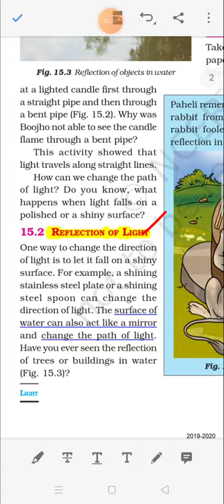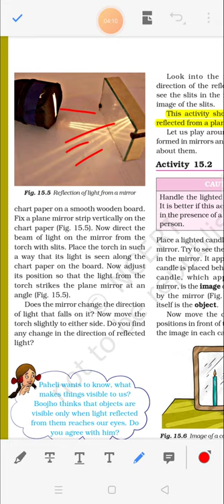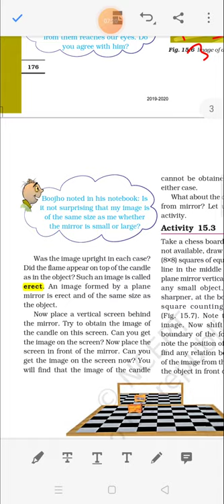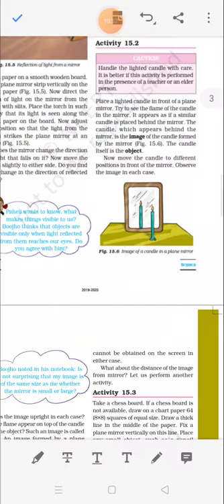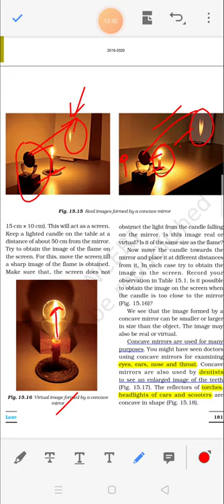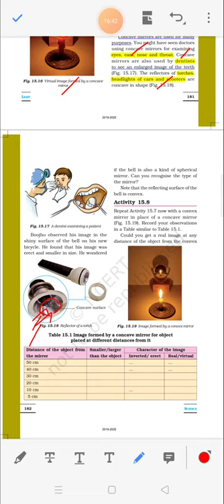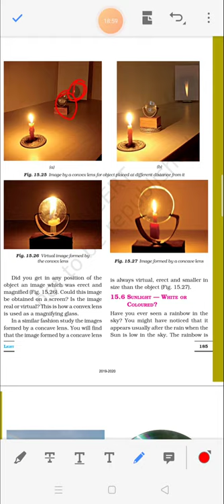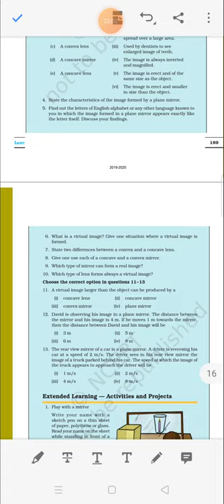Light - Ch 9 - Class 15